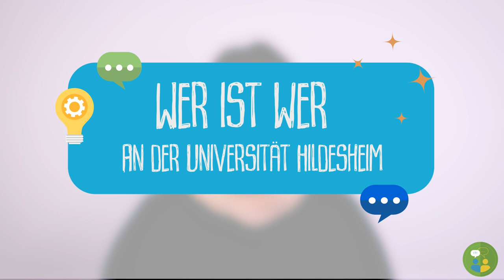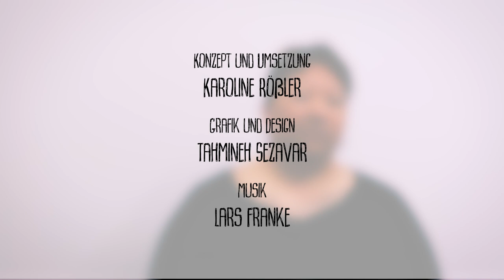Wer ist wer? | Dinda Fatah | Uni Hildesheim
Die Ideen- und Beschwerdestelle stellt Menschen und ihre Arbeit an der Uni Hildesheim vor. Was macht besonders viel Spaß? Welches sind die größten Herausforderungen? Welche Unterstützungsangebote für Studierende gibt es? Wie viele Tassen hat der Medienverleih? Und was macht der Präsident morgens eigentlich als Erstes?

Wir wollen's wissen! Mehr zur Ideen- und Beschwerdestelle